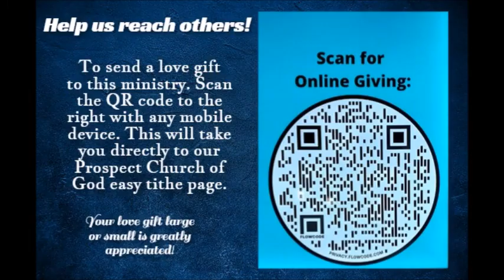Prospect Church of God Cleveland TN. Jesus The Only Way In A Manger. Pastor Timothy Gann 12/17/23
If you do not have a home Church, We invite you to come and be a part of our church family at Prospect Church of God. We guarantee you will feel loved at Prospect!

Sunday School- 10:00 am
Sunday Morning Service- 10:50 am
Sunday Evening Service- 6:00 pm

Praise & Worship, Hymns, Red Back Hymnal, Preaching, Prayer, Church Service, Pentecostal, Holy Ghost,
Baptism in the Holy Ghost, Healing, Deliverance, Salvation, Jesus Christ, Church of God Cleveland TN,